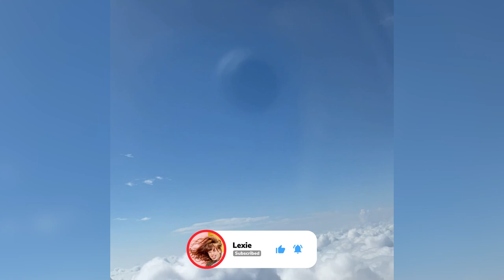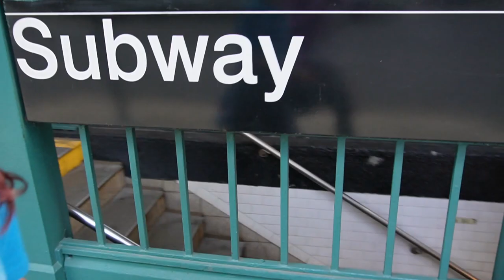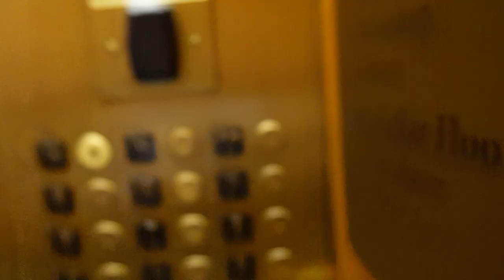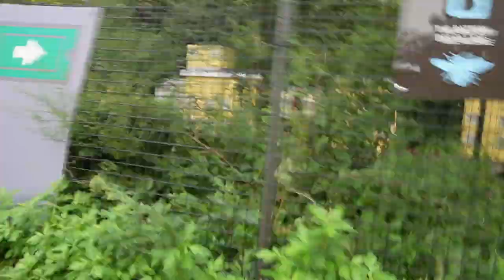My New York City Vlog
Lexie is traveling to New York City with her Family! She vlogs her entire trip. Join along as Lexie shows you her daily routine on vacation.